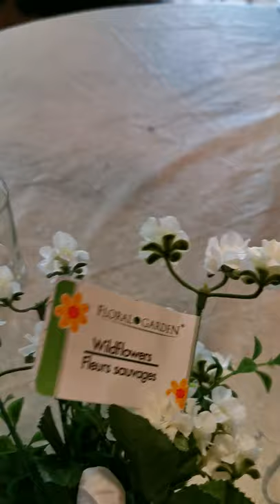FLOWER ARRANGEMENT/DOLLAR TREE DIY/ROOM DECOR/CRAFT IDEAS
Hi, In this video I will show you, how to cover the RECYCLED JAR with craft sticks and create a floral arrangement.